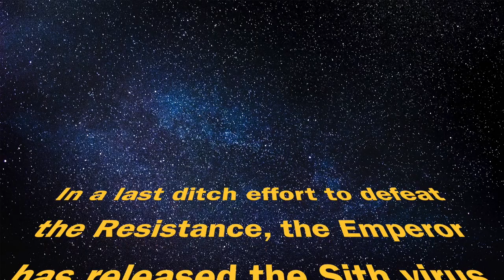Star Wars Throne Room and Closing Titles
The Jedi council brings you a special message. May the 4th be with you!